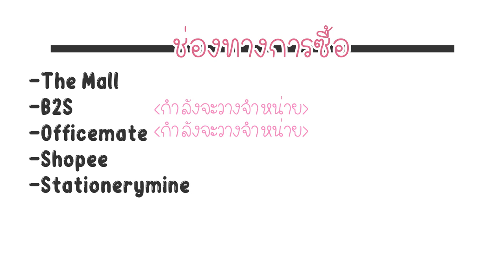Take Note With Me EP.25 | 4 วิธี ที่จะทำให้จดโน๊ตในห้องเรียนเรียบร้อย คะแนนสมุดเต็ม!